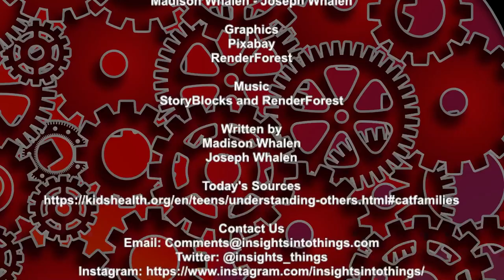Insights Into Teens: Episode 168 “Compassion Through Understanding”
Compassion is the cornerstone of human interaction. Being compassionate makes us better people. But to be compassionate we need to be able to better understand and relate to people’s emotions and feelings. On today’s episode of Insights Into Teens that’s exactly what we’ll be talking about.